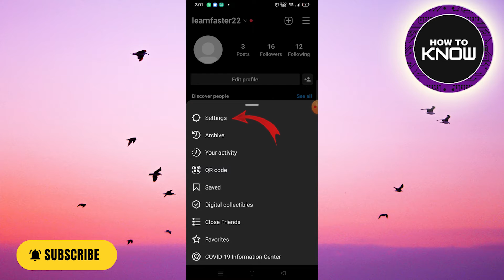How To Make People Share Your Post On Their Instagram Story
In this video, I will show you How To Make People Share Your Post On Their Instagram Story